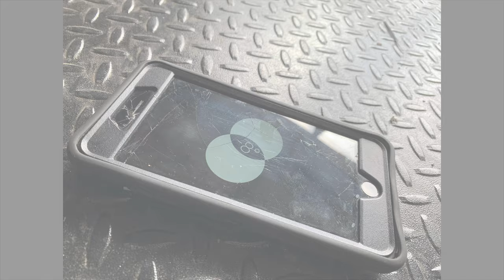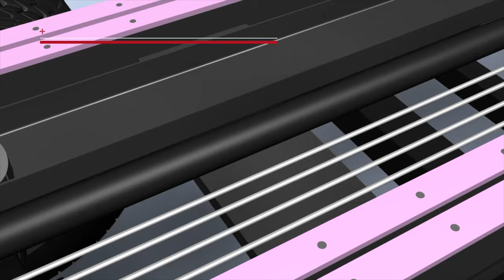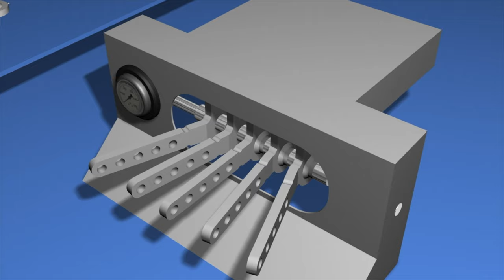The Detroit Wrecker Devastator w/ EXTRA LIGHTS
The Detroit Wrecker Devastator has the lowest Deck Height as well.
All units are sandblasted and powder coated and overbuilt every step of the way.

All Detroit Wrecker products feature "No Plastic Wear Pads In The Wheel Lifts" We weld strips of steel to compensate for the gap between them. This makes the W/L Inner Tube stronger and no rattles!
All Devastators feature a Lifetime Warranty on:
* Control Handles, Rods & Tray - All our units have Aluminum 1/2' Thick Handles that feature a grease fitting, bronze oil-lite bushing, pin eye seal, stainless steel rod, stainless steel control hoods, stainless steel control rods, stainless steel control tray.

*Bed Locks - These bed locks have obvious advantages w/ longer loads. Turning a 19' Bed into a 21' when & if needed by not having to slide the bed all the way forward into its locks.
Another great feature is the lack of rattles from the equipment. Nothing like our competitor. 10x quieter and WAY smoother ride.

* Pins and Bushings - Notice in the previous videos how you can tighten the slop from wear & tear on your T Bar & Bed Pivot.

* Bed Pivot Pins - are simply big nuts & bolts grade 8. Wheel Lift uses our signature 2 Pin System. Also, notice the bronze oil-Lite Bushings 1/4" Thick! Oil is impregnated into the bushing. This translates to a longer service life & less maintenance for you the customer. This makes our unit far superior to the rest of the competition. Other units require pin, bushing, or major components to be replaced over time frequently. Our unit is designed to last forever! Here is a video to better explain

* Cylinders Pins - Every Cylinder Pin offers a seal. It features the same seal as a hydraulic cylinder has. Otherwise known as the "Wiper Seal". This keeps all dirt and road debris out of the area. The seal is really called a pin eye seal and I have attached a video for a better explanation.

* Bed Cross Members - Our beds have cross members that are welded solid to the cross rail or side rail. When cross members cannot move and are welded to this degree, you have the strongest bed that can be made.
Sealing the cross members to the side rails stops any debris or salt from getting inside and rotting from the inside out.
Continuous welds all the way down the side of the bed. Makes this style of bed construction the strongest and toughest on the planet!
Detroit Wrecker builds a bed that is light years ahead of its competition. Our beds are underrated in comparison. All beds are Sandblasted & Powder Coated as well. Giving you a finish that will last a lifetime. Here is a video better explaining

* Smooth Ride. Our units have the tightest ride and most pleasing of any unit in its class. Here is a video that shows how tight the Wheel Lift is when shaking it up and down. It does not shake or rattle.